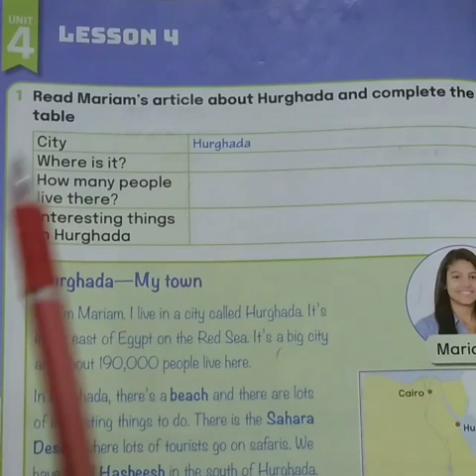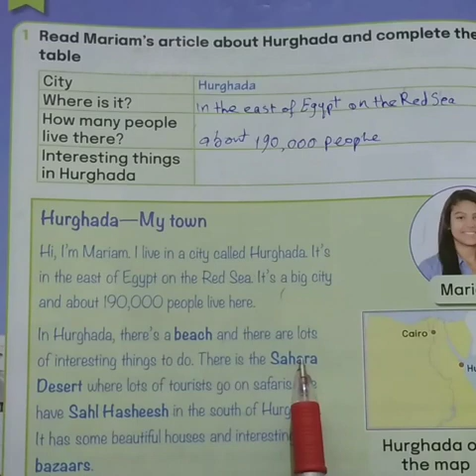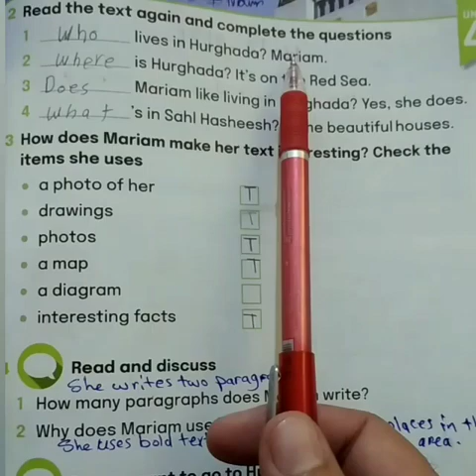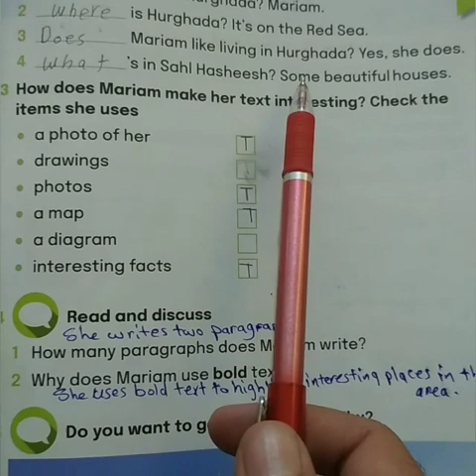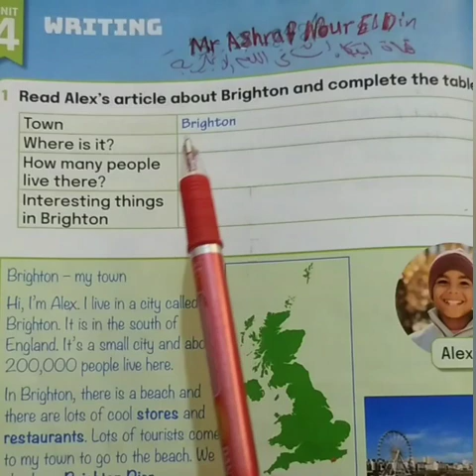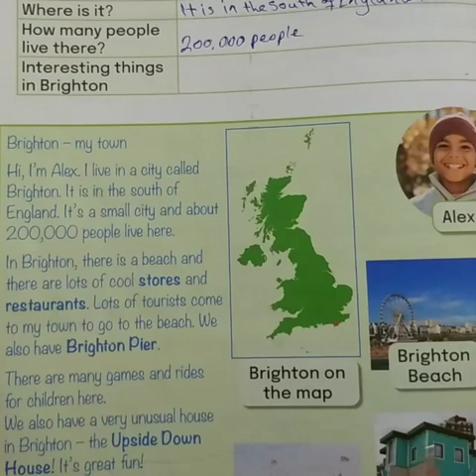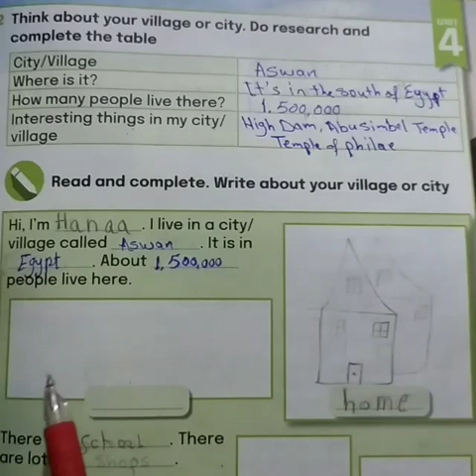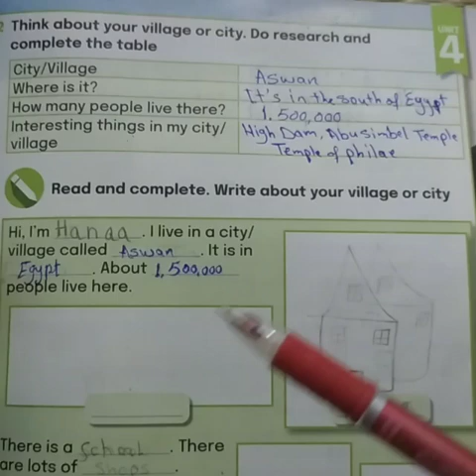حل تدريبات كتاب المدرسه للصف الرابع الابتدائي لغه انجليزيه Unit 4 الدرس 4